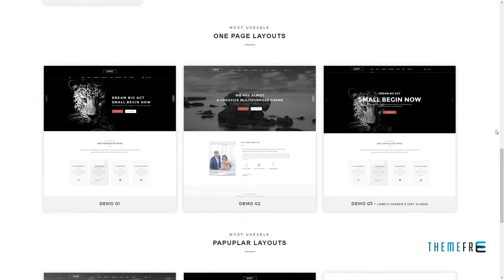ALBIST - Creative Multipurpose WordPress Theme Napoleon Curt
Compatible With Visual Composer 5.1.x, Visual Composer 4.12.x, Visual Composer 4.11.x, Visual Composer 4.11.2.1, Bootstrap 3.x

 Columns 4+

 Layout Responsive

 Tags ajax portfolio, artists, black and white, clean, creatives, designers, minimal, modern, multipurpose, one page, one page design, personal, photography, portfolio, wordpress